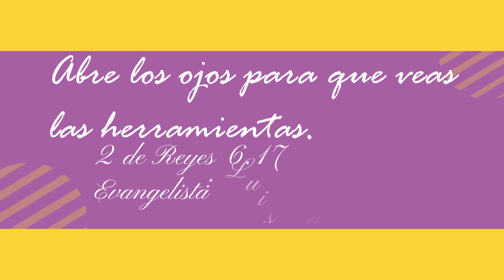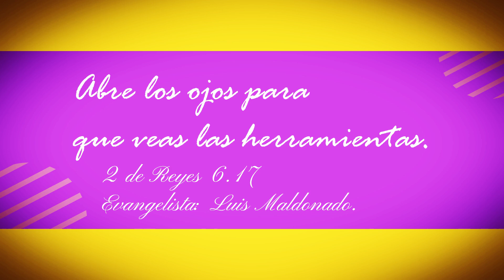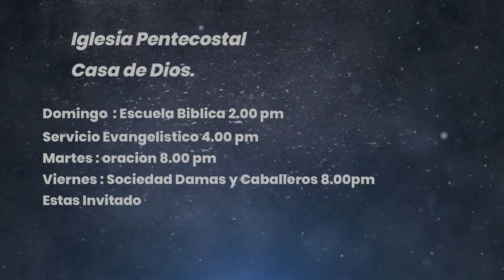Abre los ojos para que veas las herramientas. 2a de Reyes 6 .17 Evangelista Luis Maldonado .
Tercer dia de campaña , predica el evangelista Luis Maldonado .
Levanta la vision.
La pesca milagrosa. 2024